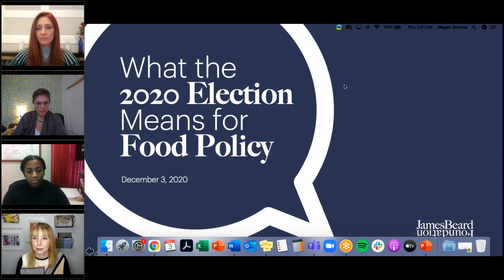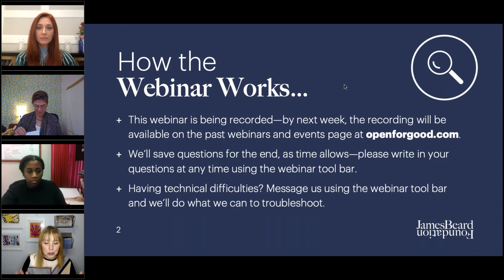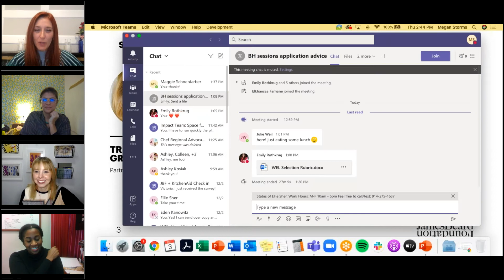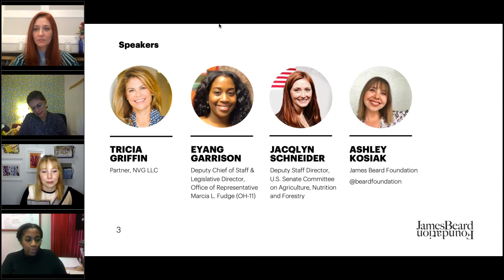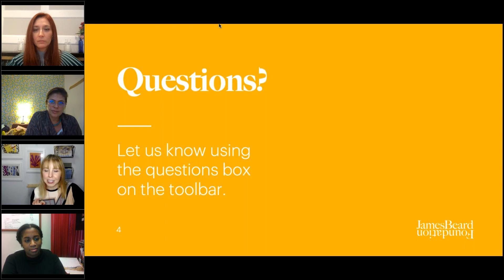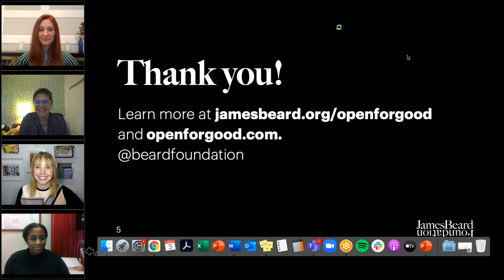What the 2020 Election Means for Food Policy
Featuring: Tricia Griffin, Partner, NVG LLC; Eyang Garrison, Deputy Chief of Staff and Legislative Director, Office of Representative Marcia L. Fudge; Jacqlyn Schneider, Deputy Staff Director, U.S. Senate Committee on Agriculture, Nutrition, and Forestry; Ashley Kosiak, Impact Programs Manager, James Beard Foundation.

As the COVID-19 health and economic crisis continues, how will a change in Presidential administration affect food policy? And what, if anything, will Congress do to support our food system, restaurants, and those who are struggling to put food on the table? During this webinar you’ll learn about what is being worked on during the last days of the 116th Congress’s lame-duck session, what we might expect from the incoming Biden Administration, and potential issues to be tackled by the 117th Congress, which begins in January 2021.